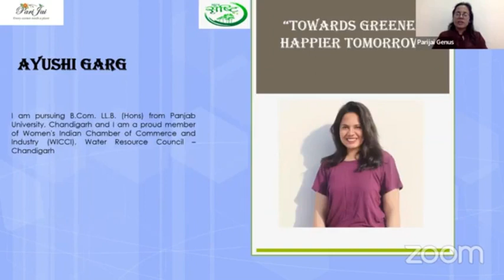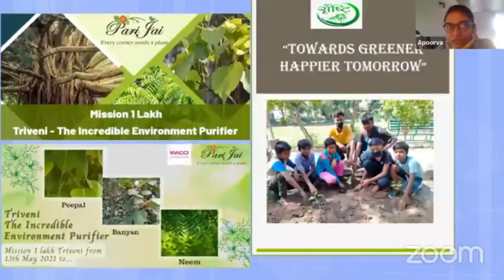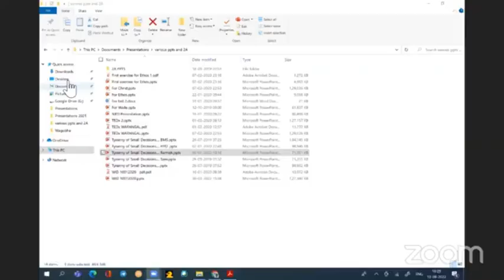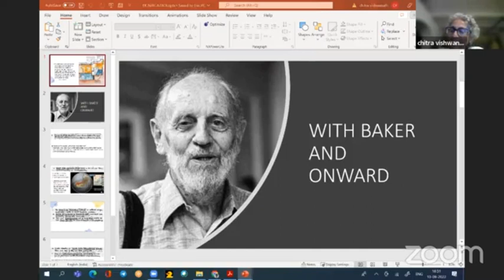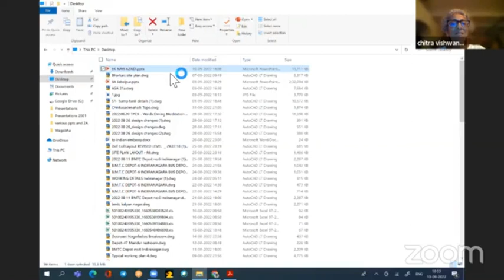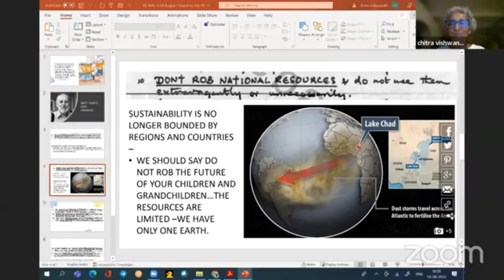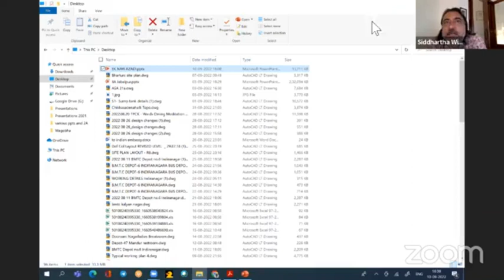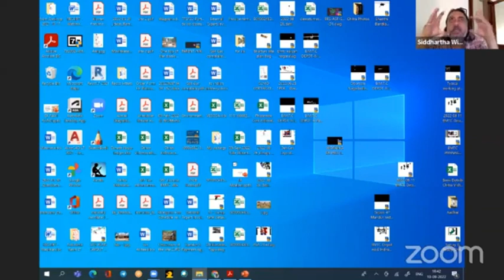Sustainable Architecture / Ek Nayi Azadi 2022